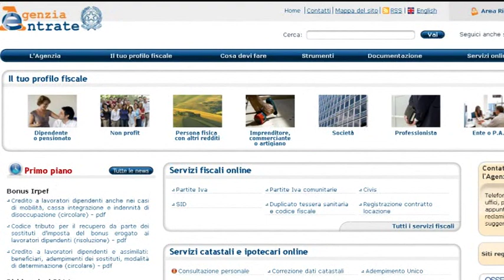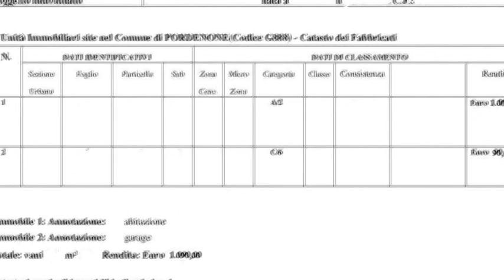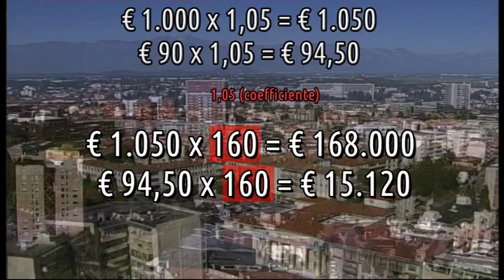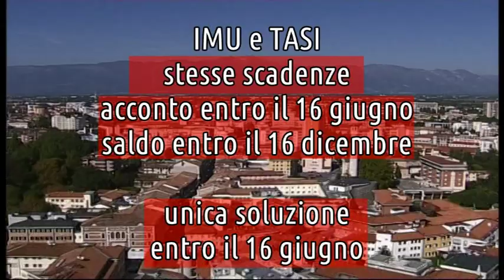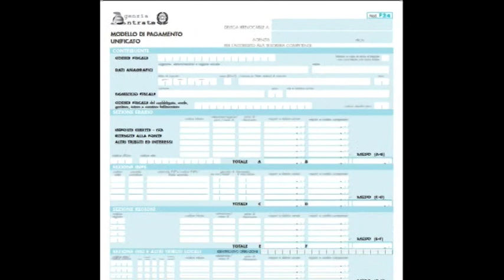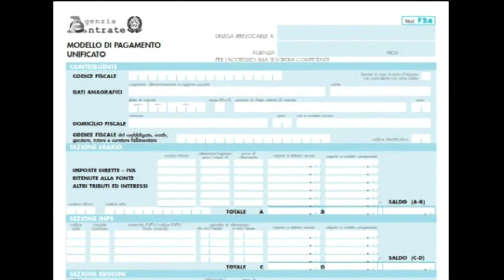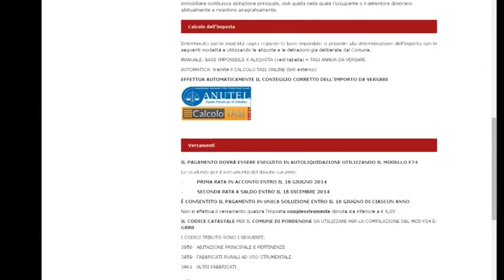TASI e IMU per abitazione data in affitto. Istruzioni per l'uso (Comune di Pordenone, anno 2014)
«Vivo a Pordenone e sono comproprietario assieme a mia moglie di un'abitazione e di un garage concessi in affitto. Quali tasse sugli immobili devo pagare al Comune? Quanto devo pagare e come? Quali sono le scadenze?»
Descrizione dettagliata di come calcolare il l'importo della TASI e dell'IMU, come pagare ed entro quali scadenze.